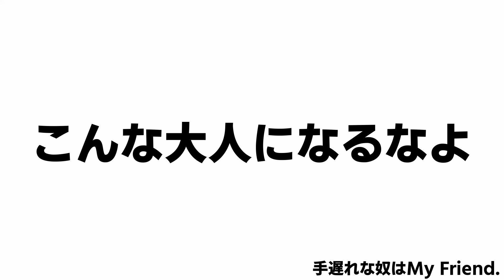漢字が読めずPOWERで解決する何屋未来 #1【漢字でGO!!】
🔽何屋未来のグッズ販売は以下のリンクから！🔽